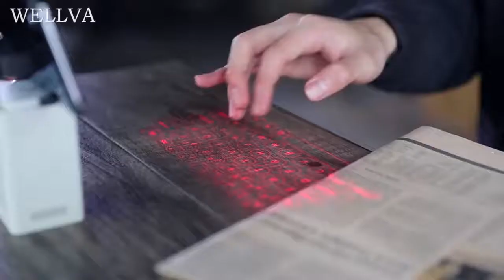Bluetooth virtual laser keyboard Wireless Projection mini keyboard Portable for computer Phone pad L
Product Name:
Bluetooth virtual laser keyboard Wireless Projection mini keyboard Portable for computer Phone pad Laptop With Mouse function

Item Description:
Brand Name: WELLVAApplication: TabletApplication: DesktopApplication: LaptopApplication: NumberLanguage: EnglishOrigin: CN(Origin)Keyboard Standard: Mini KeyboardType: Bluetooth WirelessOperation Style: MechanicalStyle: Laser KeyboardModel Number: WHITE M1 BLACK KBS560